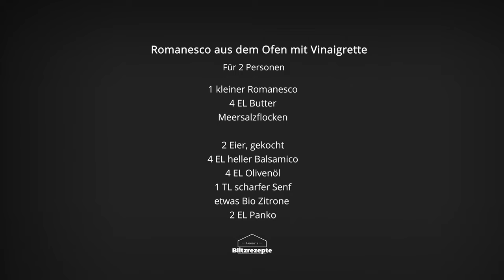Romanesco aus dem Ofen mit Vinaigrette | ⚡ HENZES BLITZREZEPTE EXPRESS ⚡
⚡ HENZES BLITZREZEPTE EXPRESS ⚡

Freunde,

heute gibt es Romanesco aus dem Ofen mit Vinaigrette.

Christian